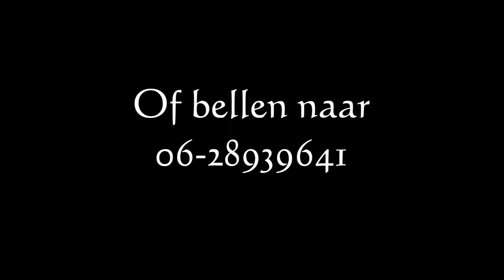DAKOS - RC mini Speed Bootje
Voor meer informatie zie ook